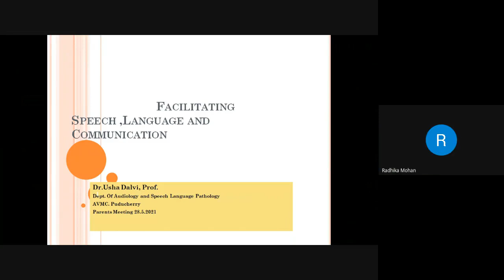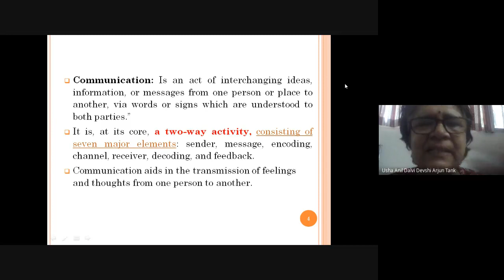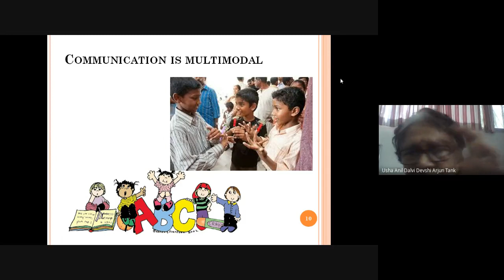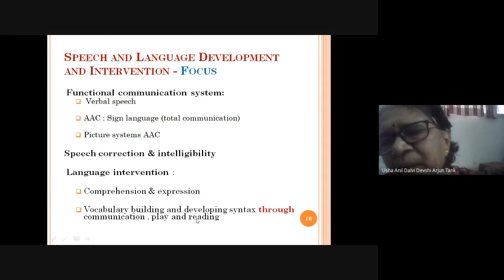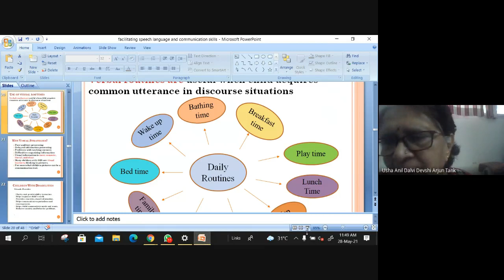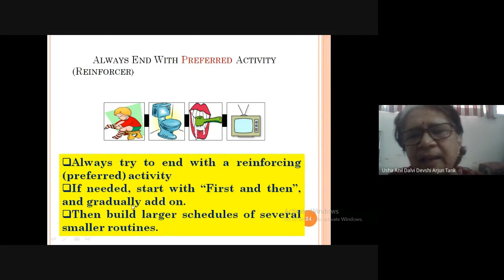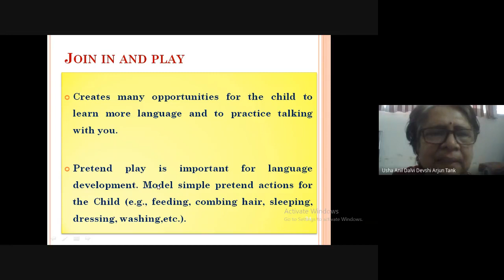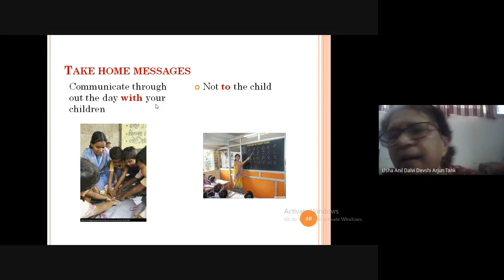Facilitating Speech, Language and Communication - a Talk by Dr. Usha Dalvi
Along with SLP who can provide expertise guidance in improving your child's speech and language, the role of parents is also important. Listen to the above webinar, by professional expert Dr.Usha, wherein parents are provided strategies to improve the child's speech and language skills at home.